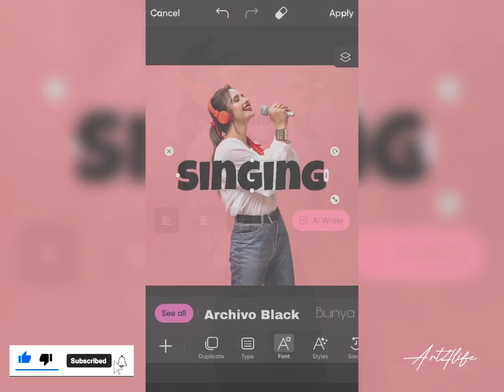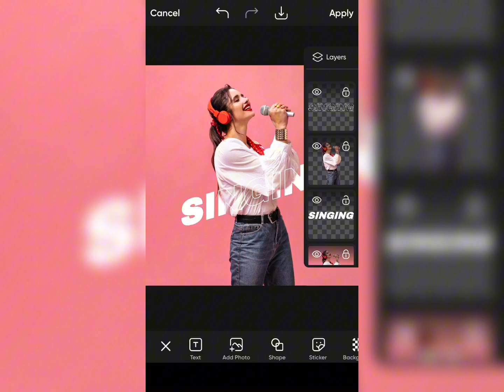Unveiling the Secrets of Transparent and Outline Text in PicsArt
ART4LIFE Presents Graphic Design tutorial….

Software used.
(PICSART)

How to Careate a Transparent text effect with PicsArt - PicsArt Tutorial

This tutorial is about designing a flyer in Picsart 2023

In this tutorial, I will show you step by step how to make this simple text effect.